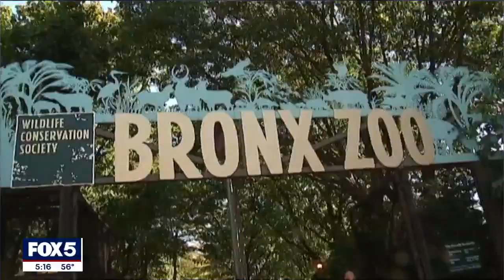Escaped peacock returned to Bronx Zoo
A peacock is back home safe and sound after a wild escape from the Bronx Zoo on Wednesday evening.